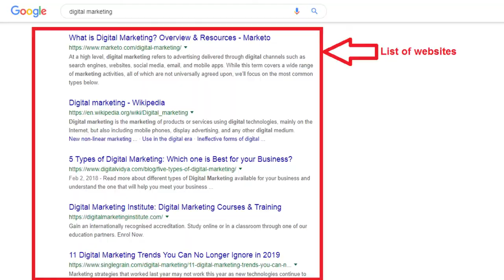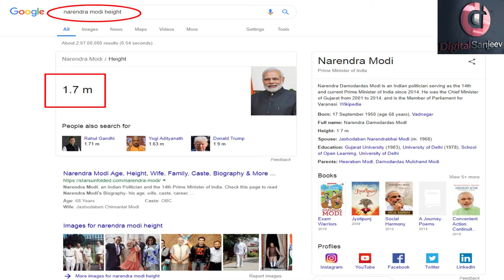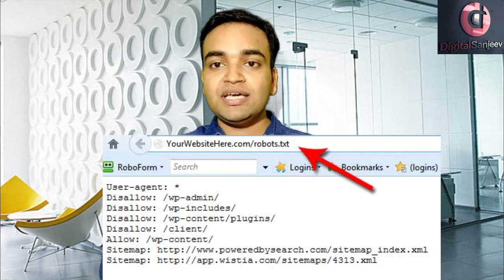How Google Search Works? | Google Spiders Working | Web Crawlers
Hey Guys,
In this video, I have explained How Google Search Works in Hindi, How Google gets the details of different websites on the Internet. I hope you like this video.

Follow on Instagram- @digitalsanjeev